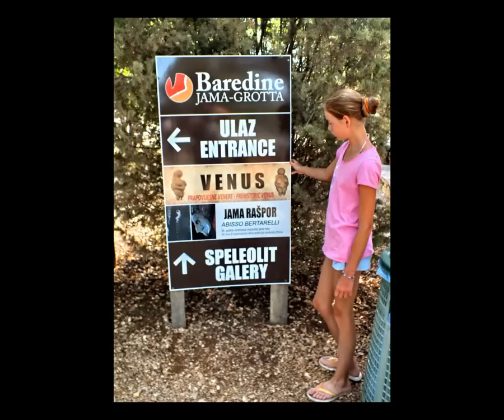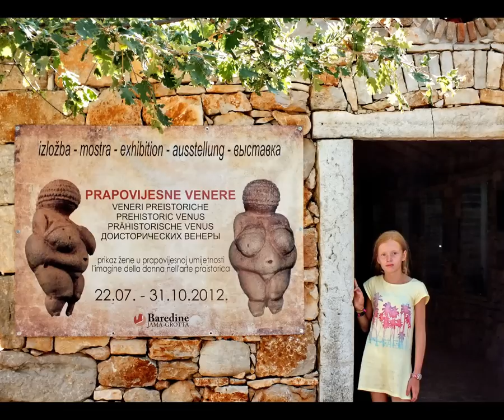Zahraničná cesta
JS Aragonit 2012